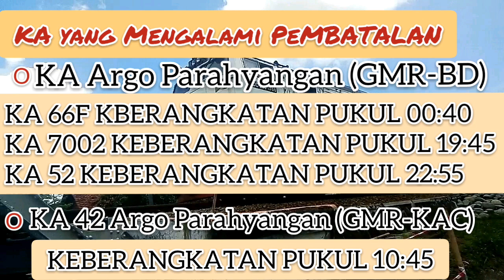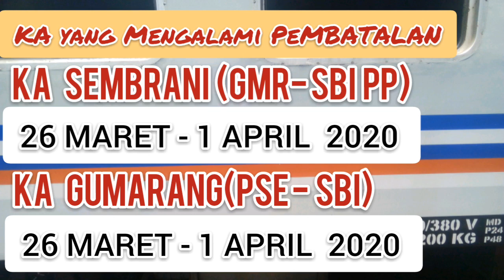Update! Perubahan Relasi Dan Pembatalan Kereta Api Lengkap Akibat Pandemi COVID19 (23 Maret-1 April)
RESMI PEMBATALAN DIPERPANJANG SAMPAI 30 APRIL DISERTAI OEMBATALAN KA LOGAWA, KUTOJAYA UTARA, KUTOJAYA SELATAN, GALUNGGUNG, CIREMAI, BOGOWONTO,GBMS, MENOREH, MUTIARA TIMUR, DLL
SIMAK UPDATEnya Di ZEPURSPOOR11M

PEMBATALAN KERETA API
Akibat Virus Corona mengakibatkan Pembatalan Sejumlah Perjalanan KA Mulai ARGO CHERIBON, KA ARGO Parahyangan, KA SEMBRANI, KA GUMARANG, KA LODAYA PAGI dan Malam, KA TAKSAKA,dll

Selain Itu Terjadi Perubahan Relasi Untuk KA MALABAR, KA ARGO WILIS, KA TURANGGA dan KA MUTIARA SELATAN yang tadinya Terminus Di JAKARTA kini Menjadi Terminus DI BANDUNG

Jadwal Pembatalan Keberangkatan KA ada Didalam Vidio

PEMBATALAN TSB Dapat Berubah sesuai Keputusan KAI
Pembatalan Juga berlaku Untuk KERETA MUDIK

RALAT:
KA LODAYA Dibatalkan Mulai tanggal 26-31 Maret Terkhusus KA lodaya Malam Pada Tanggal 25 Juga Dibatalkan

Attention: Vidio Ini Menjadi Ralat dan penambahan Informasi yang Valid dari Vidio Yang sebelumnya Terpublish

PEMBATALAN DILUAR TANGGAL PENERAPAN KEBIJAKAN TSB DIKENAKAN POTONGAN SEBESAR 25% DARI HARGA TIKET